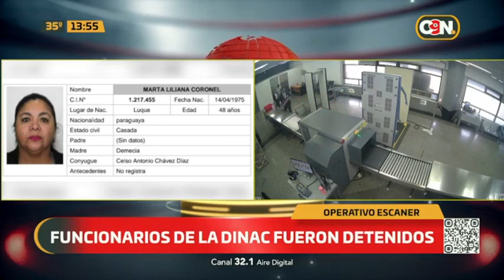Operativo Escáner: funcionarios de la Dinac fueron detenidos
😧❌ Los mismos fueron detenidos al comprobarse su participación en el envío de una carga de cocaína a Madrid, España.